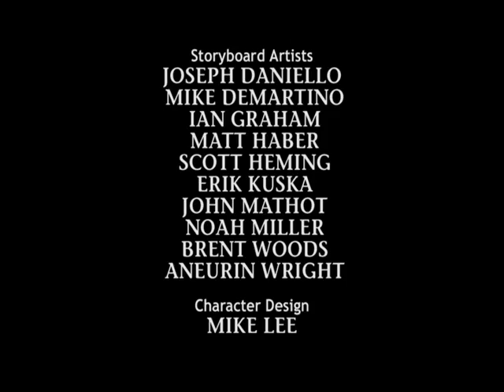Game Over TV Series - Episode 6 Monkey Dearest (Series Finale)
Raquel's ex-convict mother comes back after 25 years and forges a relationship with the kids---much to Raquel's chagrin. Elsewhere, Turbo fights dirty to win a backyard wrestling match with the other neighborhood dogs.